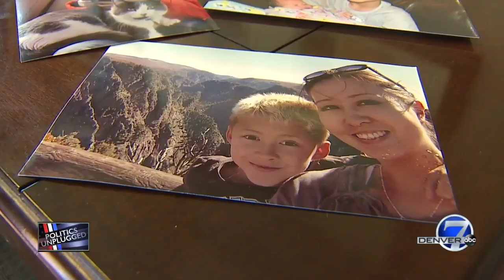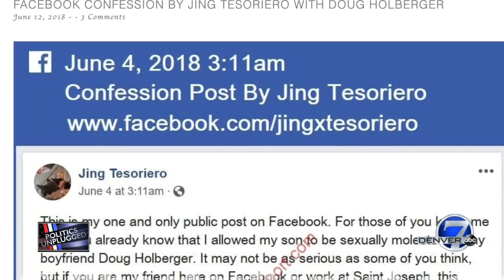Politics Unplugged - Jennifer Kovaleski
Denver7 Investigator Jennifer Kovaleski joins Anne Trujillo to take a look at the proposed court changes that lawmakers may consider in light of what happened in the Anthony Tesoriero case and a few others.